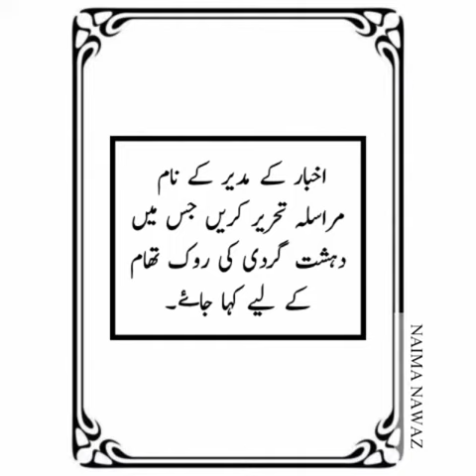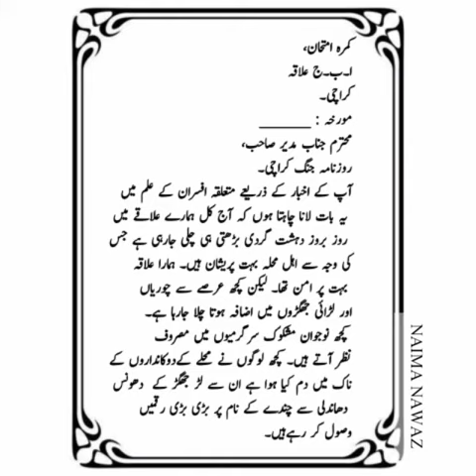dehshatgardi par tashweesh ka izhar Akhbar k mudeer k naam murasla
Murasla
dehshat gardi per tashweesh
Akhbar k mudeer k naam murasla..
lecture by Mrs NAIMA NAWAZ ❤️